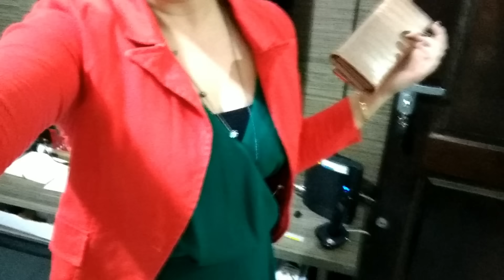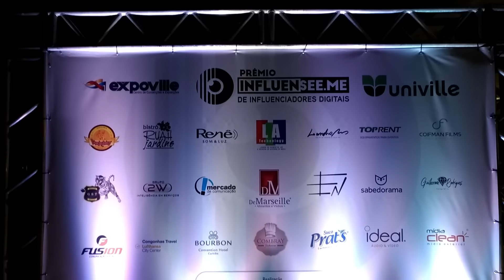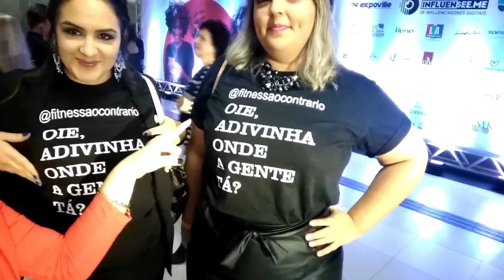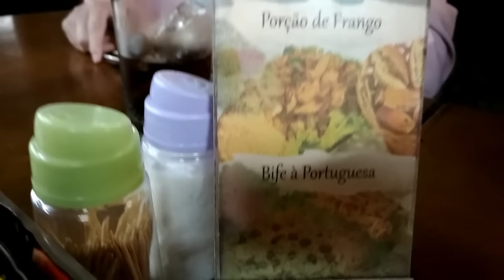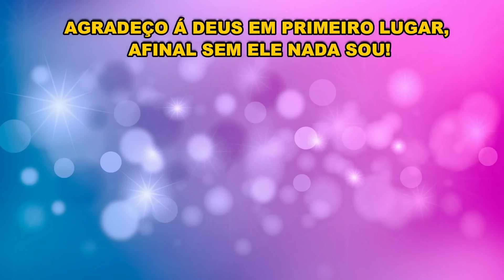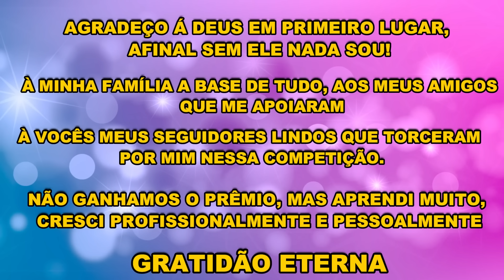Festa Influensee.me + Noite da Premiação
Acabei colocando esse vídeo na frente dos outros, para que vocês possam passar por essa experiencia comigo, quase que em tempo real.
No Vídeo de hoje trouxe para vocês um pouco de como foi a festa do Prêmio Influensee.me.
Uma noite linda e agradável.
Gravei um pouco com alguns dos influenciadores que tive o enorme prazer de conhecer, gente, passa lá no perfil deles, vocês vão amar assim como estou amando!

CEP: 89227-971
Deise Jurema Borba Cé
Joinville / SC

Em Fátima Nossa Senhora disse: "Por fim, o meu Imaculado Coração triunfará"

 "Nunca, jamais desanimeis, embora venham ventos contrários!" (Santa Paulina) "Nunca, jamais desanimeis, embora venham ventos contrários!" (Santa Paulina) "Nunca, jamais desanimeis, embora venham ventos contrários!" (Santa Paulina)